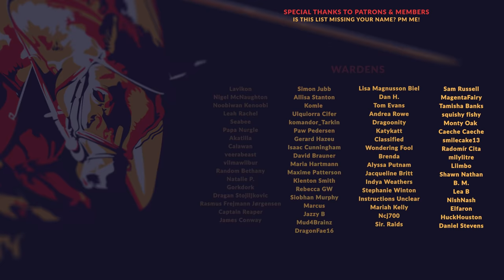HUMANKIND | Real World Map - FORGING INDIA | Ep 28 (Let's Play Miniseries)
HUMANKIND has been out for some time now, and we're finally diving in with our first playthrough of the full game. Using a Custom Map, starting in South East Asia, we're going to attempt to create India, staying as historically accurate as possible as we pick the various cultures through the ages.

00:00 - Intro
01:02 - Gameplay Begins